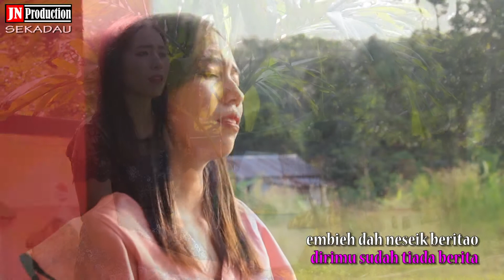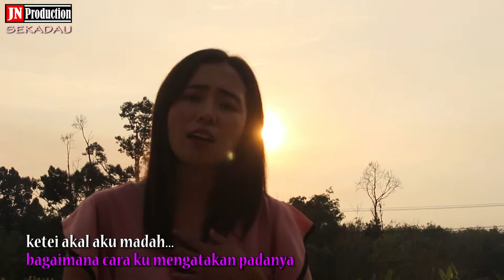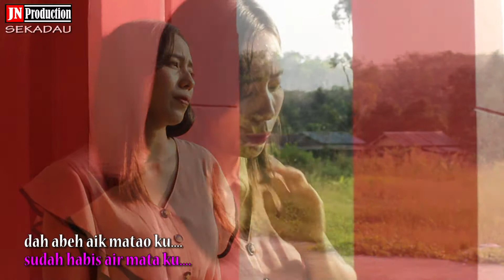Pulanglah abang ( lagu dayak ketungau Kabupaten Sekadau)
suku ketungau terdapat di banyak daerah di kalimantan barat,  namun walaupun sama sama suku ketungau, mereka memiliki dialeg yang khas di masing masing daerah bahkan antar kampung sekalipun.  lagu ini adalah ketungau kabupaten sekadau versi ketungau senuruk, vocalis sendiri adalah anak dari seorang ibu berdarah ketungau dan ayah berdarah Batak